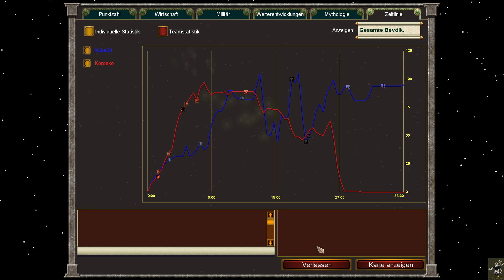Age of Mythologie Skrimish 1 Vs 1 Titan mit 10% Agypten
Age of Mythology ist zurück! Wähle deinen Gott und begib dich auf das Schlachtfeld in diesem Klassiker, der mit vollständiger Steamworks-Integration und verbesserten Funktionen aktualisiert wurde.